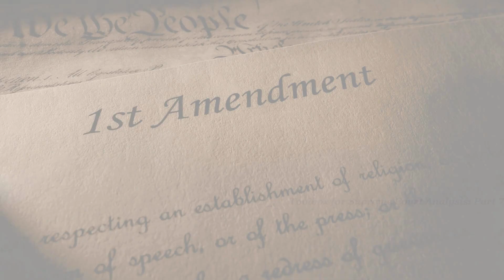The First Amendment in the 21st Century with Dr. Bruce Allen Murphy: Session 1, Part 7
Toolbox for Supreme Court Analysis: Session 1, Part 7